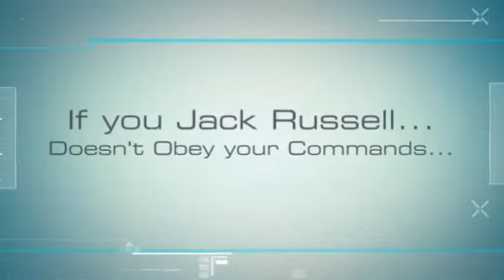Training Jack Russell Puppy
Probably you need some Jack Russell information if you want to train your dog appropriately. Well, it's obvious that if you want to educate your lovely dog then you must to know some things about it...

For example, do you know that the Jack Russell is a dog with lots of energy? It needs to run and play and make lots of exercice to be calm and quiet. Or, you know, the Jack Russell learns better if you praise it, not if you punish it.

Well, you need some Jack Russell information to train your dog, of course, but don't worry: you can find everything you need just right here.